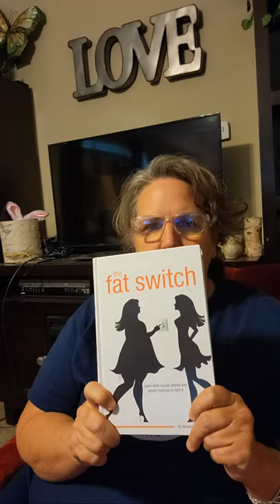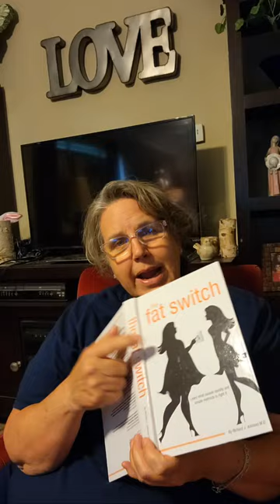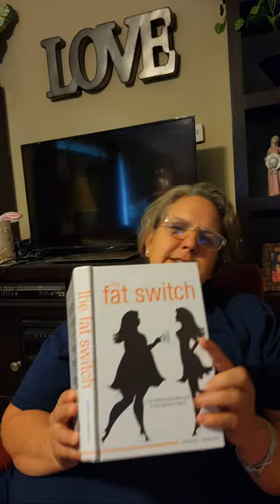Book Review: Ch: 7 & 8, The FAT Switch! by Richard Johnson, MD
The FAT Switch! by Richard Johnson, MD Book Review on Avanti Wellness Podcast

The Fat Switch book on Amazon